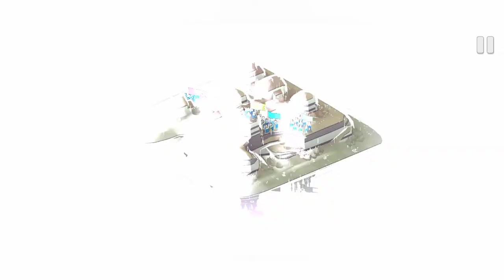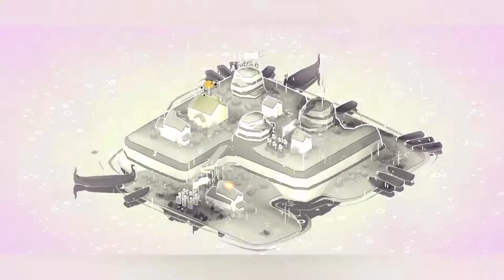BAD NORTH #25 Pabbay🥵 (UC🙃)